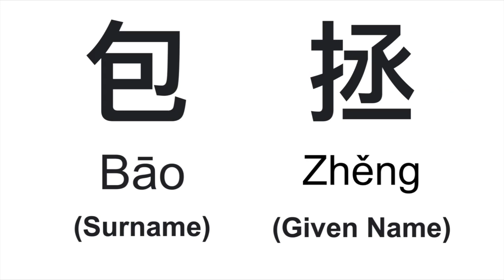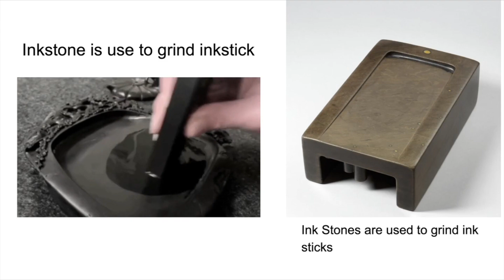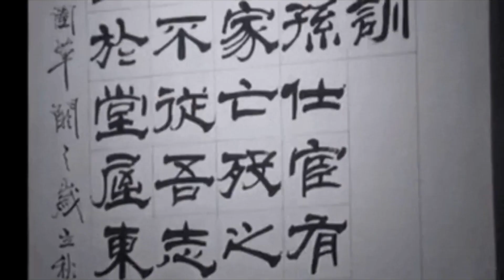Justice Bao / Bao Zheng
COR1306 Capital Market In China G3

References
Ang, J. (2019, January 4). Is Justice Bao’s Face Really ‘Black’? Retrieved from Vibrant Dot
Fam People. (2019, May 18). Bao Zheng : biography. Retrieved from Fam People
First, L. Y. (2014, January 26). Bao Zheng. Retrieved from Lifelog Blog
Hayden, G. A. (1978). Chapter 2 THE LEGEND OF JUDGE PAO FROM THE BEGINNINGS THROUGH YUAN-MING DRAMA. In G. A. Hayden, Crime and Punishment in Medieval Chinese Drama: Three Judge Pao Plays (pp. 16 - 28). Havard University Asia Center.
iNEWS. (2022). The farmer's cow had his tongue cut, Bao Zheng: Go home and kill the cow, the murderer will surrender himself. Retrieved from iNEWS